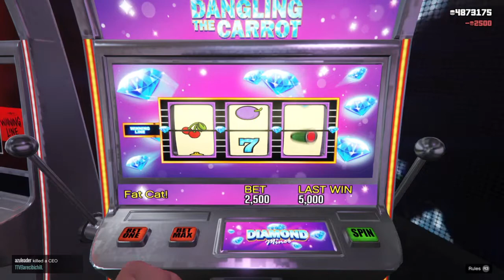Grand Theft Auto V_20210123002840